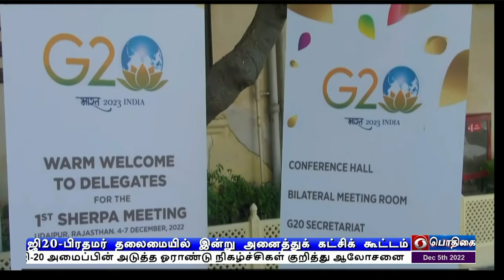ஜி-20 : இன்று அனைத்துக் கட்சிக் கூட்டம்PodhigaiTamilNews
தில்லியில் இன்று பிரதமர் நரேந்திர மோதி தலைமையில் அனைத்துக் கட்சிக்கூட்டம் -  ஜி-20 அமைப்பின் அடுத்த ஓராண்டு நிகழ்ச்சிகள் குறித்து ஆலோசனை.